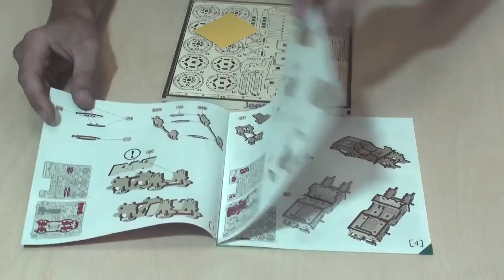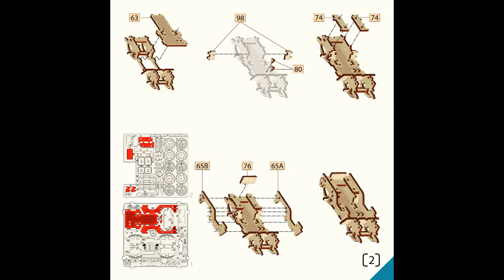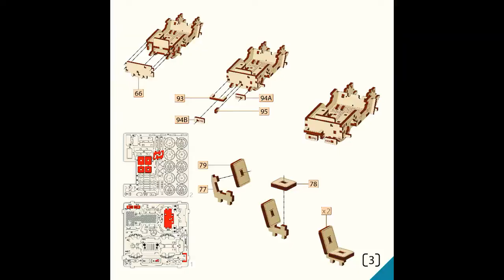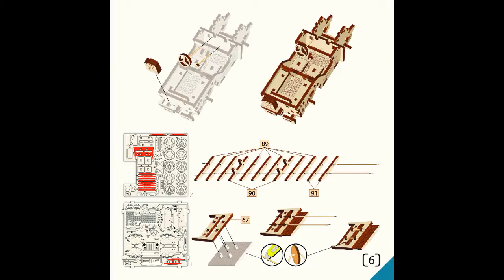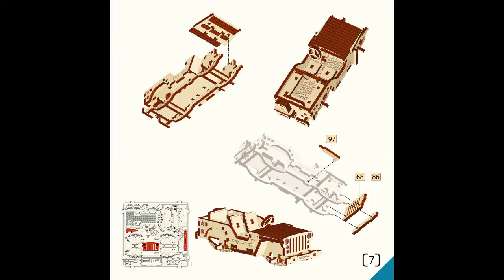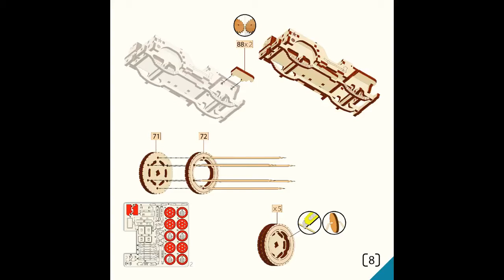Джип 4х4 от Wood Trick - видео сборки модели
Джип 4х4 от Wood Trick

Прокатитесь с ветерком на собранном джипе 4х4 от Wood Trick. Конструктор легко и быстро собирается всего за 30-40 мин, ваш автомобиль готов к поездкам. У джипа имеются рессоры на всех колёсах.

Джип 4х4 от Wood Trick помещается в прицеп для тягача автовоза. Соберите всю коллекцию мини-автомобилей из данной серии; «Сафари Джип», «Джип 4х4», «Кабриолет» и «Квадроцикл ATV».